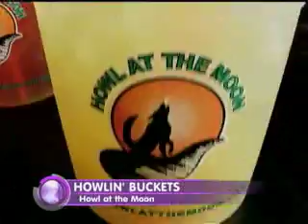Greg Hill on Phantom Gourmet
WAAF's Greg Hill talks about his new restaurant/bar, Howl at the Moon